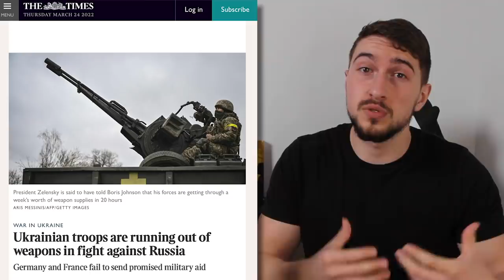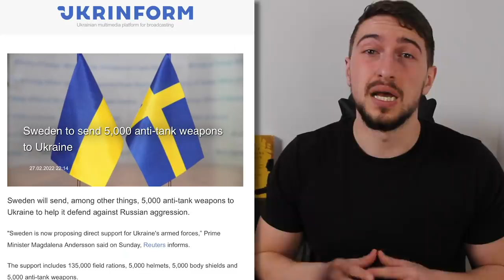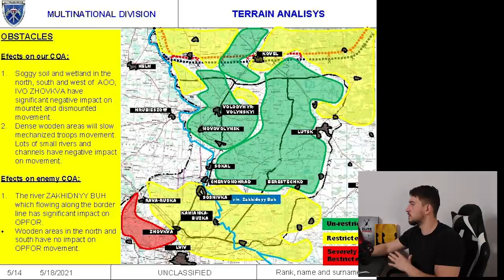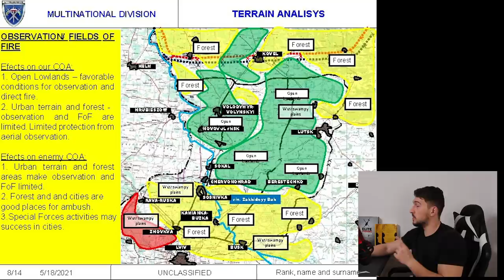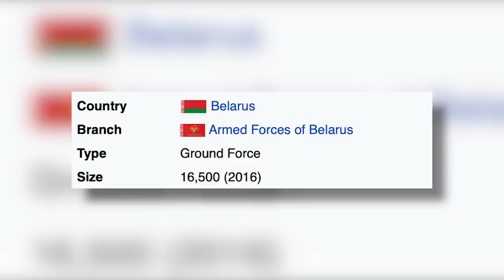Upcoming BELARUSIAN and POLISH Intervention in UKRAINE?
How likely is a Belarusian intervention in Ukraine? Amateur Historian analysis the current situation of the Russian Offensive in Ukraine (2022), this time with a focus on logistics, and on why Western Ukraine is so important for Kyiv.

On top of that, we will take a look at the possible Polish intervention, with or without NATO...
► History Legends Store
📚 My book | The Great Veterans Project